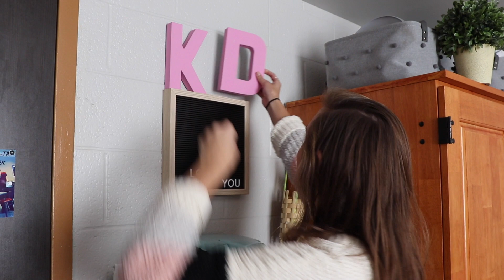Kappa Delta Sisterhood Video 2020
Song- When We Were Young by Lost Kings

Videos by Samantha Babine, Annabelle Dowling and Moseley Palms
Edited by Moseley Palms